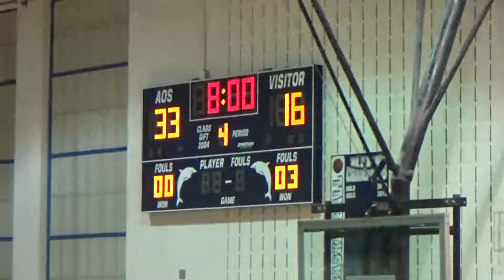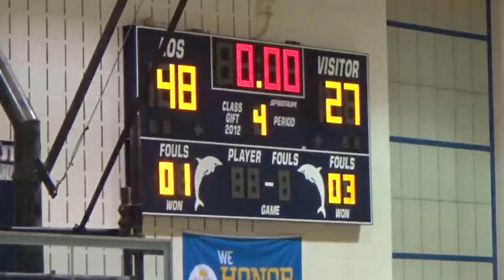1_11_22 5:30PM - Girls Basketball: Annunciation vs. Presbyterian (8th Gr.)